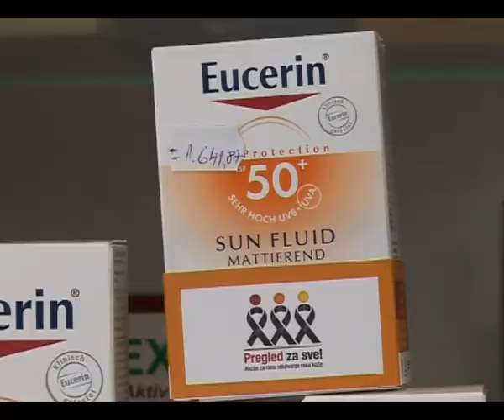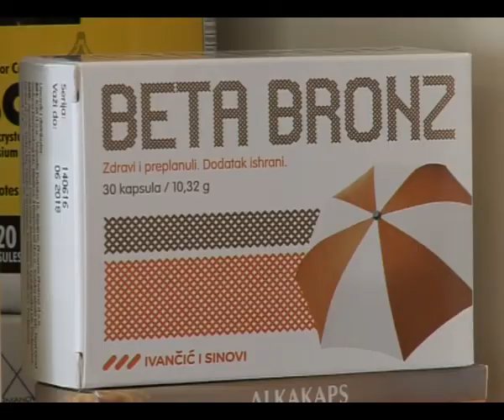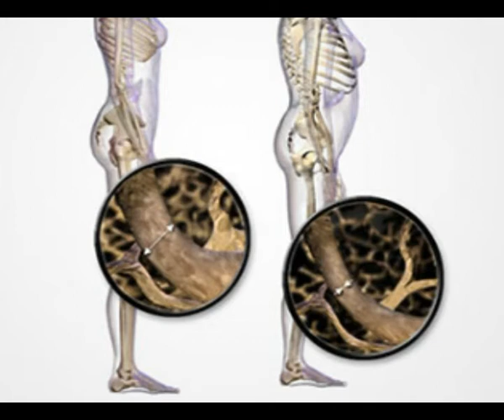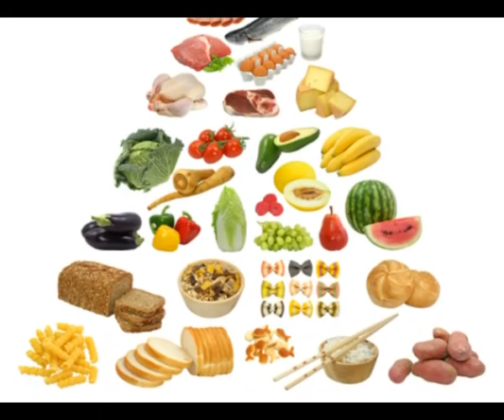RTV Šumadija - Vitamin D